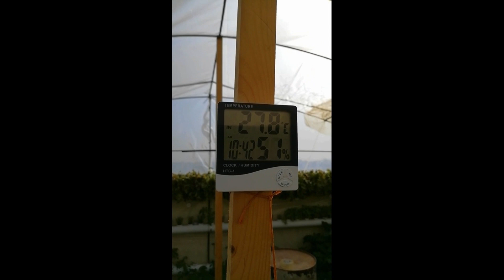جولة ممتعة بين نباتات الزراعة المائية 2020 11 27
تعليم اساسيات الزراعة المائية